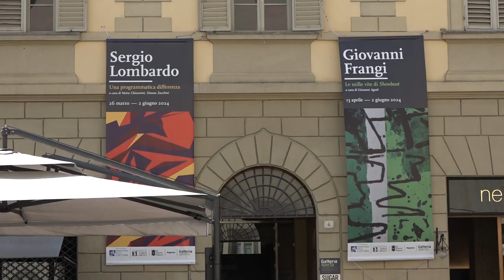"Le mille vite di Showboat, ad Arezzo la mostra di Giovanni Frangi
Le stimmate di San Francesco di Bartolomeo della Gatta raddoppiate e scomposte.
E' solamente una delle opere di “Le milla vite di Showboat” l'esposizione di Giovanni Frangi, ospitata nell'ambito del progetto Galleria Aperta negli spazi della Galleria Comunale d’Arte Moderna e Contemporanea di Arezzo.
Artista milanese, classe 1959, Frangi approva ad Arezzo e si riformula e rimodella per l'occasione, con una mostra costruita ad hoc.